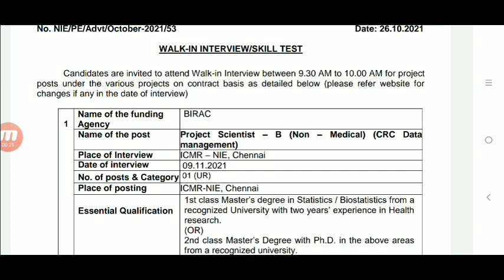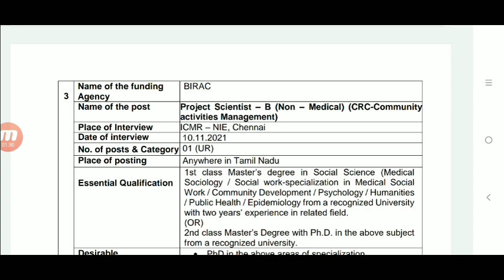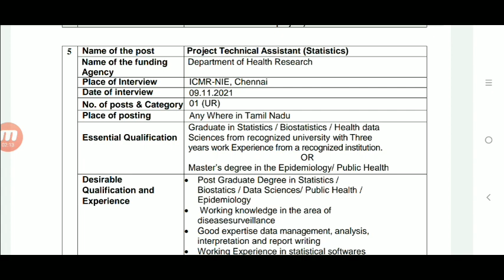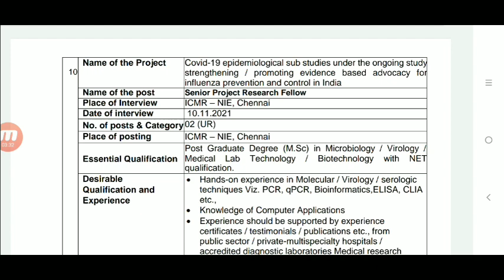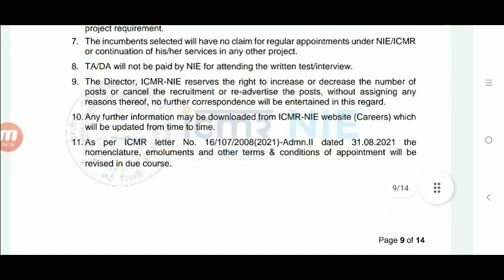NIE Tamilnadu Recruitment 2021 | 10th Pass to Any Degree | Apply Data Entry Operator and MTS Posts